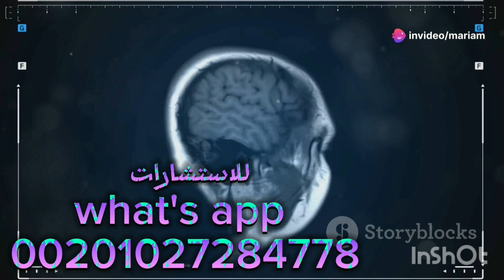خطورة العدوى البكتيرية على مرضى الإيدز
موضوعنا عن خطورة العدوى البكتيرية على مرضى الإيدز

نهدف  لنشر الوعي عن أنواع الأمراض المعدية والغير معدية والأمراض الجنسية ومعرفة أعراضها وطرق الوقاية منها  وسوف نشرح خطورة العدوى البكتيرية على مرضى الإيدز
وأهميته وطرق تشخيص المرض وأهمية خطورة العدوى البكتيرية على مرضى الإيدز

دكتور مجدى عبد الرازق
إستشاري جهاز هضمى وكبد وحميات ( باطنى - أطفال )

للأستشارات الطبية وأرسال التقارير الطبية واتس أب 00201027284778

لعمل التحاليل بسرية تامة ومنتهى الدقة فى معامل خاصة موثوق بها بتوفر خصومات لمرضانا  بأرخص الأسعار وأسرع مايمكن، وتوفر خدمة جمع العينات من المنازل
بالتنسيق مع
الأستاذ أسلام الشامى

أشترى الجهاز المنزلى السريع للكشف عن فيروس HIV من أمازون

واقى ذكرى

Wireless Earbuds

نظام غذائى متكامل لمريض الإيدز

هل القبلة الفرنسية تنقل الإيدز؟
هل الجنس الفموى آمن؟